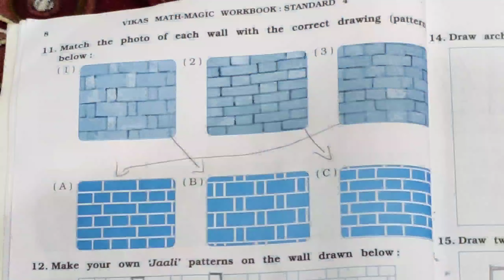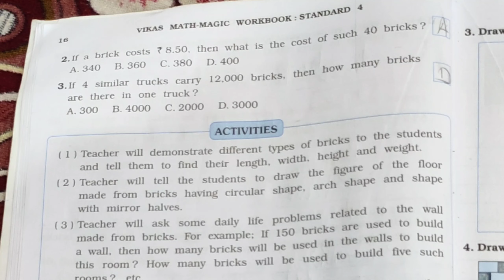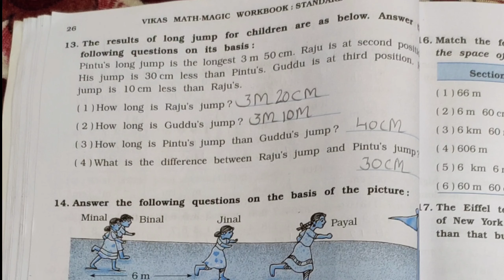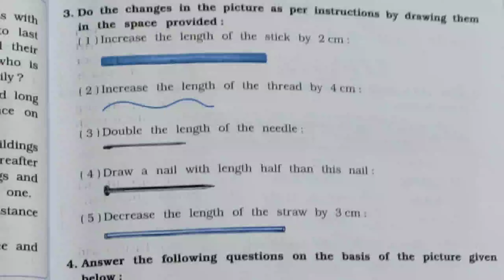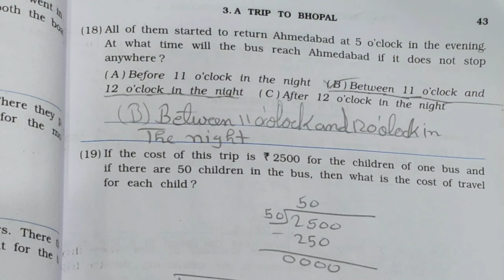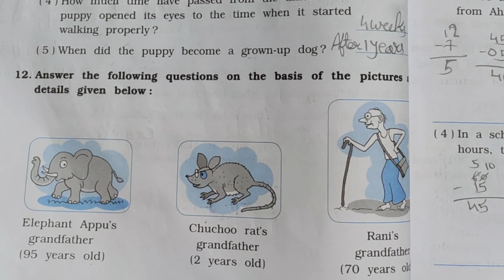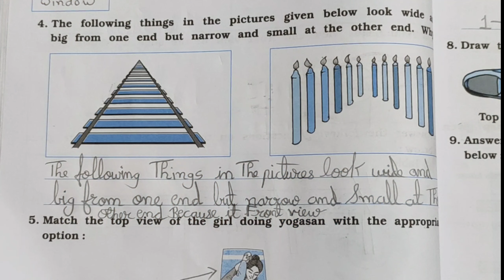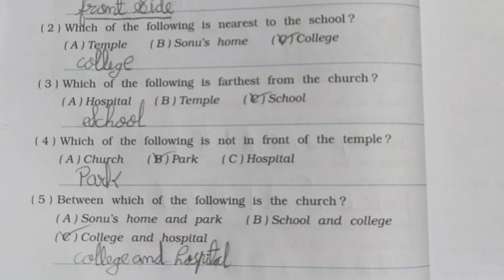Std-4 Math-Magic workbook ch-1 to 5 Full Solution